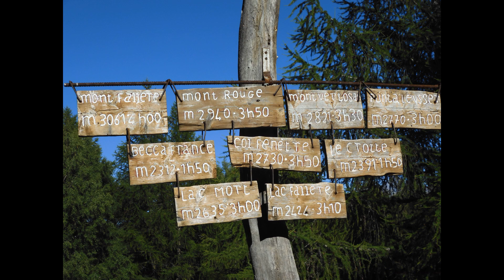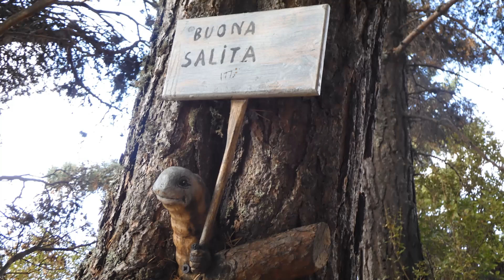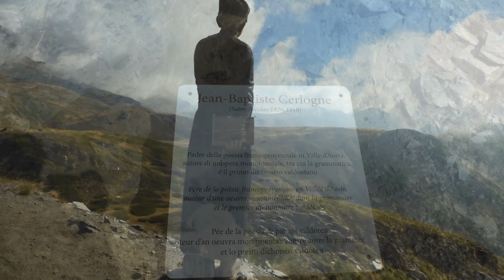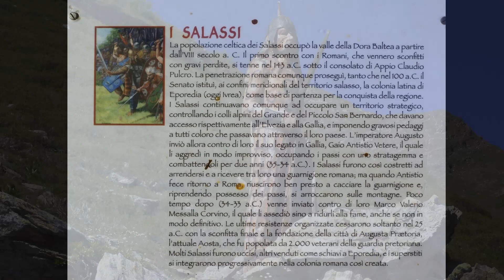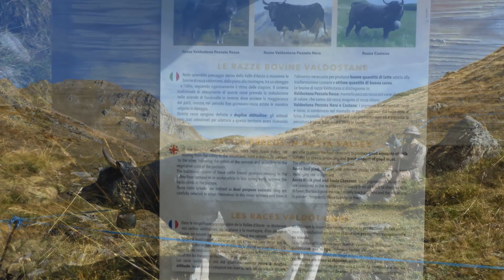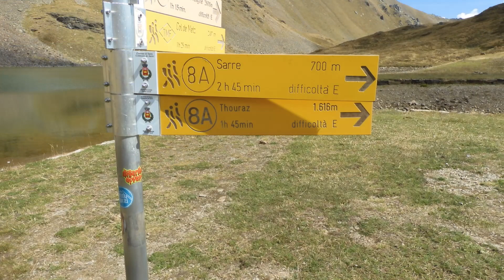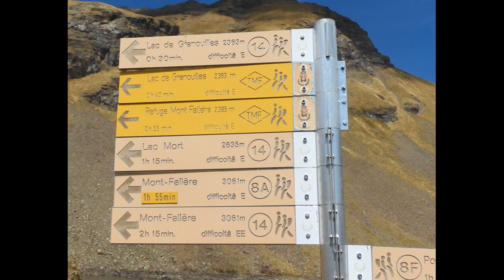Rifugio e lago Fallère mt. 2424- da Vetan (Saint Pierre) VdA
Da Vetan località Villette (mt.1800) frazione di Saint Pierre, il sentiero 13 con iniziale ripida salita giunge al bivio e prosegue a dx con un lungo  tratto in piano con bella vista panoramica e prosegue  ancora con un tratto di salita nel bosco fino a raggiungere all'ultima rampa che si congiunge alla poderale che porta al rifugio "Mont Fallère" mt. 2385 di Siro Viérin e di cui si possono ammirare le numerose sculture che sono esposte lungo il tragitto (MUSEO A CIELO APERTO).
Dal rifugio seguire le indicazioni per il lago (mt. 2424)
Inaspettato e gradito l'incontro con un' amica...Silvia!

traccia Wonki -Sunset Pardesi
Colorful Flowers - Tokio music Wolker
Unicorn heads - beach walk
Island - MBB